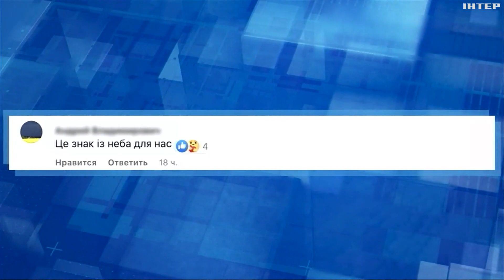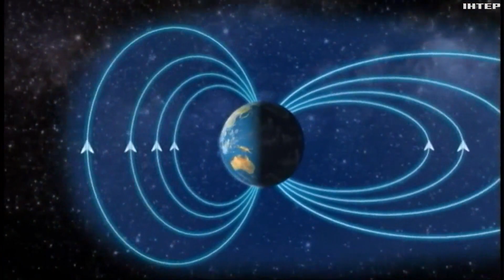Північне сяйво у небі над Україною: астроном пояснив причини